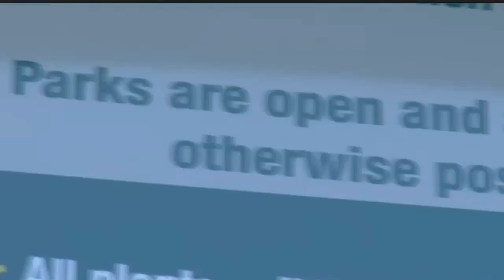Armed man found with drugs at a Cape Coral park